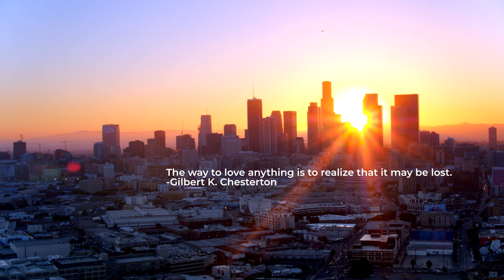Seth Austin - Skies [inspiring downtempo ambient]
Seth Austin - Skies 🤍

💬 The way to love anything is to realize that it may be lost.
-Gilbert K. Chesterton